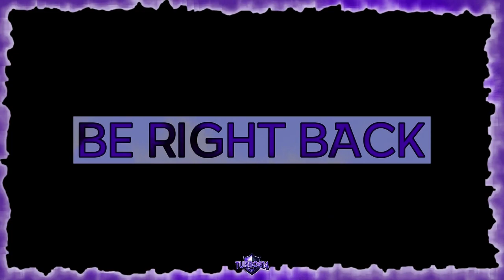Conan Exiles In 2024 ep.1